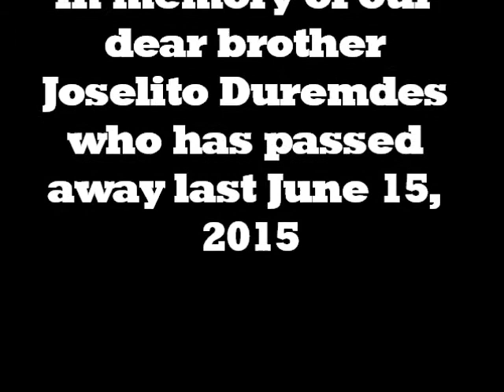Tolits (TeoB) TeoB 0020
Joselito Duremdes; a great brother, a best friend to many, an excellent provider and an awesome jam mate to music lovers like me. We miss you a lot bro!